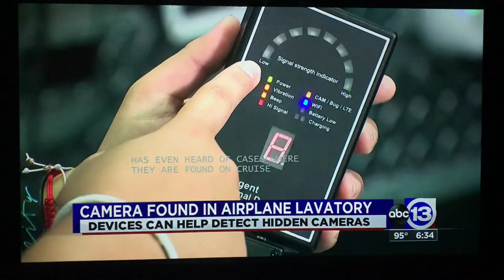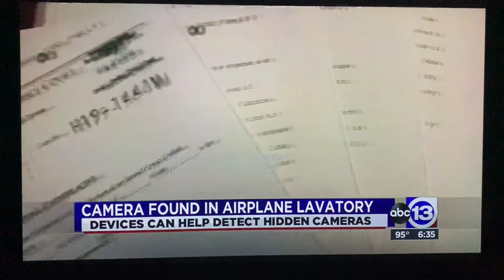Hidden Spy Camera found in Airplane Bathroom - Central Spy Shop News Footage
Yes, could even be hidden camera's in Airplane bathrooms.  Nobody should leave home without a hidden camera detector and we have them here at our store.   Visit us today at our Central Spy Shop store or visit us online.